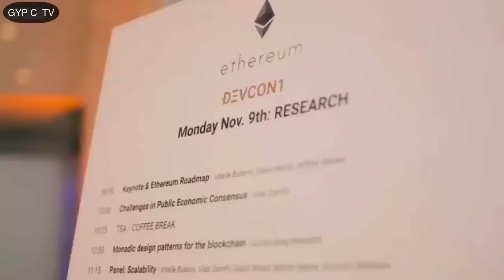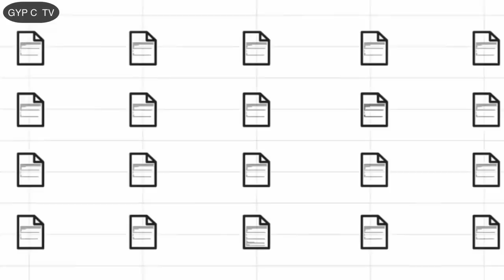Что такое Эфириум Ethereum доступно, простыми словами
«Революцию, которую произвел интернет, можно повторить, перевернув человеческие взаимоотношения, убрав посредника не только из денежных переводов, как предлагал биткоин, но из любой сферы», — уверен Виталий Бутерин
     В конце 2011-го Бутерин решил, что преимущества блокчейна — безопасность, надежность, прозрачность — могут сделать эффективнее не только процесс платежей или денежных переводов. У этой технологии распределенных баз данных могут быть сотни применений, от создания регистров до выпуска ценных бумаг без участия инвестбанков. Для того чтобы любой программист мог создавать приложения на базе блокчейна, не хватает открытой платформы со встроенным языком программирования, решил Бутерин.

Проект он назвал Ethereum — в честь Аристотелевой идеи эфира, всеобъемлющего пятого элемента. «Свой блокчейн можно было сделать и до Ethereum, но для каждого нового применения, которое находили разработчики для блокчейна, нужно было вносить изменения в изначальный протокол. Представьте, если бы разработчики мобильных приложений были вынуждены выпускать свой телефон с новой операционной системой каждый раз, когда собирались написать новое приложение», — объясняет РБК Бутерин.

Разработка собственных блокчейнов стоила десятки миллионов долларов, могли возникать вопросы к безопасности, потому что для нормальной работы технологии нужно много пользователей, это было страшно неэффективно, продолжает он. Благодаря Ethereum возможности новых блокчейн-приложений теперь ограничены только фантазией разработчиков.
       Ethereum — платформа для инноваций, такая же, как протоколы, лежащие в основе интернета. «Gmail, Facebook, Twitter, весь современный интернет — это результат развития World Wide Web и Javascript, его языка программирования», — отмечает Бутерин. Он уверен, что каждый разработчик сможет сам решить, что построить на новой платформе, и самые интересные применения Ethereum те, о которых мы еще не догадались.